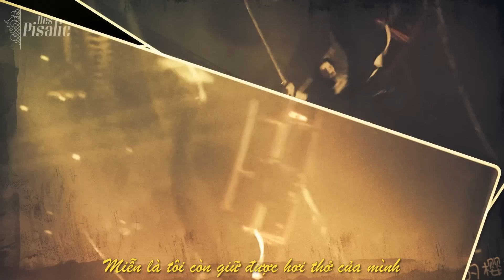EXO - Believe in Tao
FMV for TAOrusBoy
Dima Bilan - Believe
Made by Des Pisalic
Des Pisalic does not own any pictures and videos except all the exclusive pictures,videos we took ourselves.